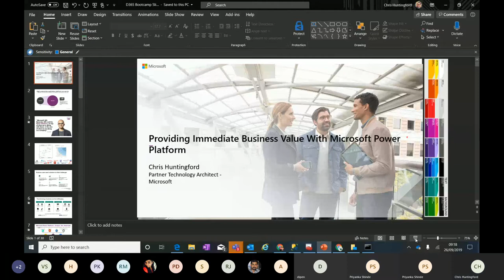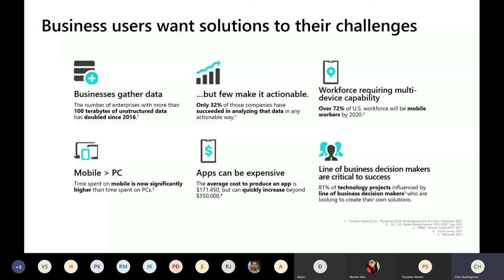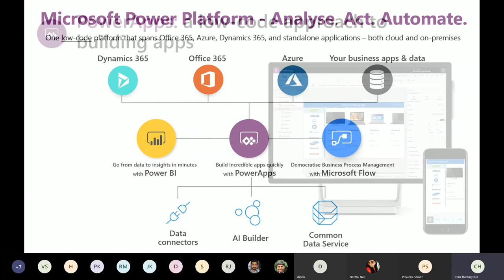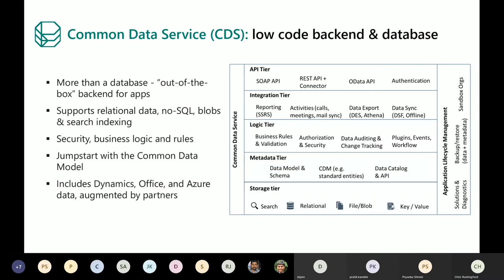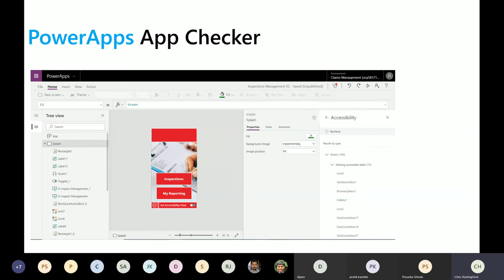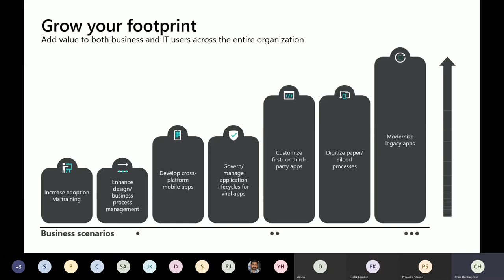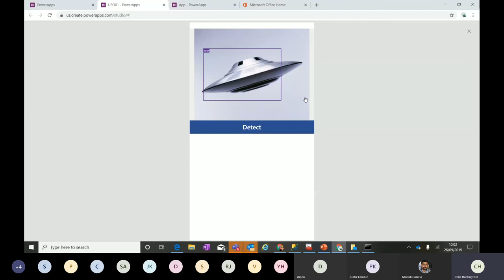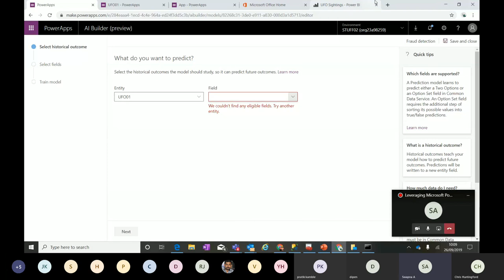Leveraging Microsoft Power Platform & AI to provide immediate business value- Webinar 5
Do you want to know more about Power Platform? Come to this crash course where we will be looking at how the Common Data Service, PowerApps, Power BI & Flow work harmoniously together to provide amazing business value at a rapid rate. A webinar Conducted by International MVP Mr. Chris Huntingford.